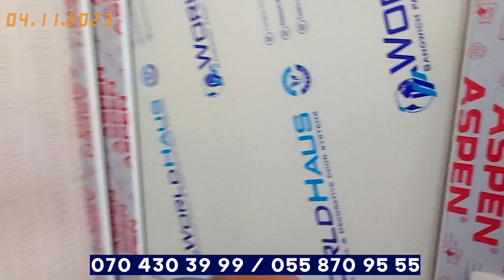MASAZIR 3 OTAQ SENEDLİ HEYET EVİ 📞 AFİQ bey.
masazirda heyet evleri 2022
masazır yeni emlak
evimiz tv
Masazirda evler
baku emlak
masazir emlak
masazirda evler
masazirda torpaq
masazırda heyet evleri
masazirda ucuz heyet evleri 2022
masazir 3 sayli tam orta mekteb
masazir heyet evleri
masazir duz golu
masazir heyet evleri 2022
masazir yeni baki
masazir hekim menteqesi
masazir evler
masazir avtosari
masazir evlerin alqi satqisi
masazir brilliant sadliq sarayi
masazir bina evlerin satisi
masazir bina evleri
masazir yeni baki yasayis kompleksi
villa badam masazir
bextiyar masazir
masazir yeni baki heyet evleri
masazir city
absheron city masazir
masazir duz golu evler
masazir dream park
guven emlak masazir
masazır gölü
yeni masazir yasayis kompleksi
masazir qesebesi
masazir qurtulus93
masazir qurtulus93 satliq evler
masazir qesr yasayis kompleksi
masazir qurtulus 93 satilan evler
masazir qurtulus 93 kreditle evler
masazir mahnisi
yeni masazir mtk
masazir narkotik
masazir 5 nomreli mekteb
masazir 4 nomreli mekteb
nicat masazir
masazir 3 nomreli mekteb
park solero masazir
dream park masazir
raul masazir
rahat telecom masazir
yeni saray masazir
masazir zengilan seherciyi
masazir 1 sayli orta mekteb
masazir 2 sayli orta məktəb
masazir emlak tv
masazir usaq bagcasi
masazir ucuz evler
masazir usaqlari
masazir villa
masazir viktoriya yasayis kompleksi
masazir yeni baki kiraye evler
masazir yolu
masazir yeni saray
son zeng masazir
masazir 1 sayli poct
xirdalan emlak
xirdalanda evler
xirdalan mescidi
xirdalanda heyet evleri
xirdalanda partlayis
xirdalan emlak tv
xirdalan dolya
xirdalanda ev
xirdalan toyu
xirdalan live
xirdalan seheri
xirdalan beer
xirdalan aaaf park evlerin qiymeti
xirdalan kristal abseron evler
xirdalan mescidinin axundu
xirdalan belediyyesi
bozbash pictures xirdalan
xirdalan bina evleri
xirdalan butulkadan gul versem
xirdalan bazari
xirdalan bazarinda qetl
xirdalan cume mescidi
cebi xirdalan
absheron city xirdalan
absheron city xirdalan satilan evler
xirdalan dairesi
dasinmaz emlak xirdalan
enver xirdalan
xirdalan emlak heyet evleri
xirdalan emlak.az
xirdalan heyet evleri 2022
epi xirdalan butulkasi
xirdalan əmlak
ənvər xirdalan
xirdalan gencler seherciyi
emlak bazari
xirdalan heyet evleri
xirdalan heyder eliyev prospekti
haci azer xirdalan
xirdalan ucuz heyet evleri
xirdalan heyder parki
xirdalan heyet evi
xirdalan heyet evi satilir
xirdalan xestexanasi
elxan xirdalan xeyallar
xezine palace xirdalan
xirdalan icra hakimiyyeti
jasmine park xirdalan
xirdalan kruqu
xirdalan kondisioner ustasi
xirdalan kiraye evler
xirdalan kreditle evler
xirdalan kiraye evler 2022
xirdalan kristal abseron 1
xirdalan kohne bazar
xirdalan qayisi
xirdalan qatar stansiyasi
aydin xirdalan qezel
kristal abseron xirdalan qiymetler
haci azer xirdalan qezel
aydin xirdalanli qeyri adi
xirdalan pive reklami
loqos xirdalan
xirdalan masaj
xirdalan musiqi mektebi
xirdalan mahnisi
xirdalan meyxana
xirdalan mebel evi
xirdalan menzil
xirdalan non filtered
xirdalan narkotik
nardaran xirdalan
nihad xirdalan
xirdalan 3 otaqli bina evleri
vulkan otel xirdalan
xirdalan bazarinda olum
xirdalan live zavodu
xirdalan pive qiymeti
xirdalan premium dark
xirdalan park
xirdalan parki
xirdalan respublika qayisi
xirdalan reqs
xirdalan raket
xirdalan reyd
aydin xirdalan remix
kamran xirdalan revayet
atlas residence xirdalan
xirdalan suruculuk imtahani
xirdalan sadliq saraylari
xirdalan son zeng
xirdalan toyu meyxana
xirdalan teze bazar
xirdalan tibb merkezi
xirdalan ziyanin toyu
xırdalan ulduz kursları
xirdalan usaq bagcalari
xirdalan uşaq bağçası
xirdalan usaqlari
xirdalan ucuz evler
xirdalan usaqlari mahnis
xirdalan villa
aydin xirdalan vuqar bileceri
kurtlar vadisi xirdalan
vulkan hotel xirdalan
xirdalan yemek sifaris
xirdalan yeni tikili
xirdalan yangin
yeni ev xirdalan emlak
xirdalan bazarinda yangin
jasmin park xirdalan
yeni emlak xirdalan
xirdalan pive zavodu
xirdalan serab zavodu
xirdalanda 1 otaqli evler
xirdalan kristal absheron1
xirdalan 2022
aaaf park xirdalan 2022